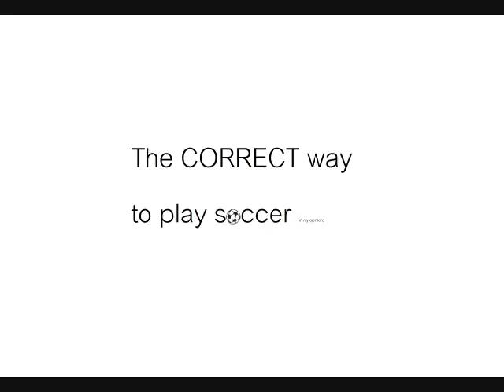The Correct Way 2 Play Soccer (in my opinon)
Made by Adam. I like making fun of things, especially soccer, so I used pivot to do this.